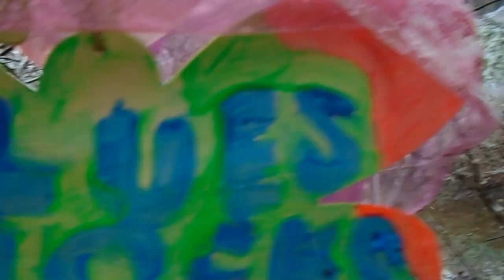Snow in Toronto Ontario Canada April 7 2017 . Near High Park patio of Condo tulips are growing .